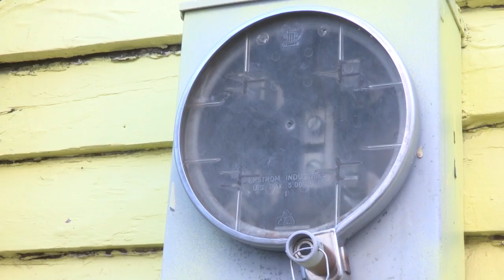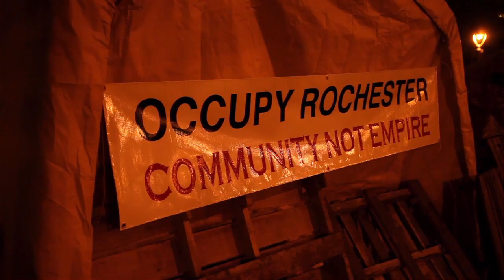Rochester Housing as a Human Right March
October 16th, activist and organizers in Rochester, NY are coming together to tell the city that we believe housing should be a human right.  Here is a look at some of the issues at play here, how these issues of housing as poverty affect our lives, and how we can build a movement.  Lets see everyone in Washington Square Park on the 16th to set out on a march and rally that will show the people at the top we mean business!